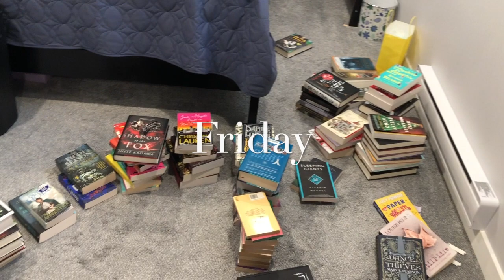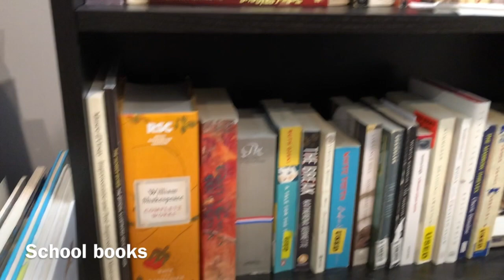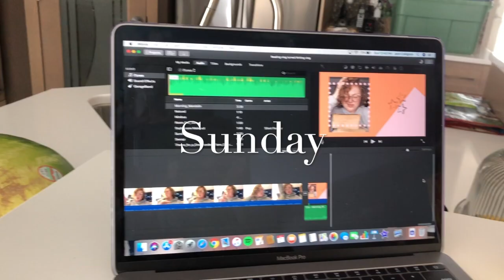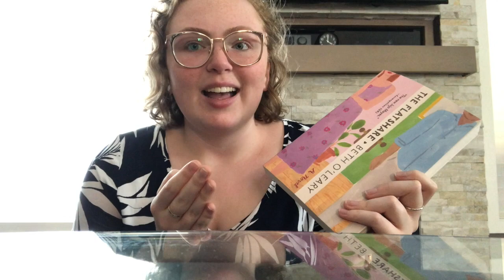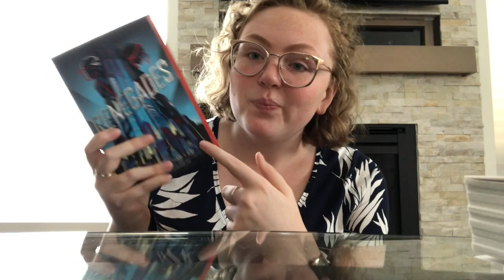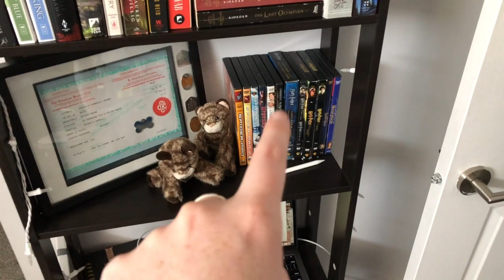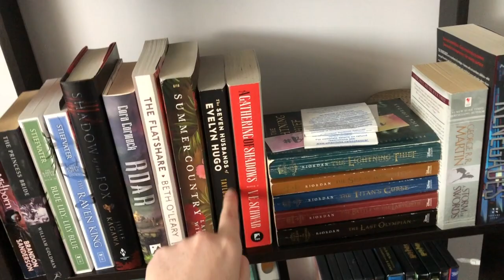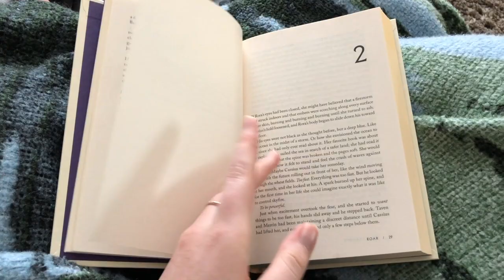Bookshelf Redo, Massive Clean-out, and new books! || Reading Vlog #8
Welcome to another reading vlog where I completely rip apart my shelves, give you a tour, clean out my room, and then buy more books. Ha!